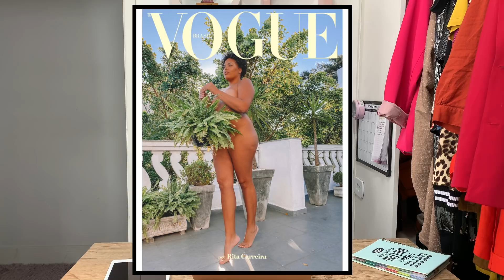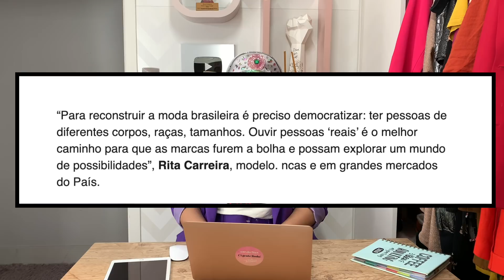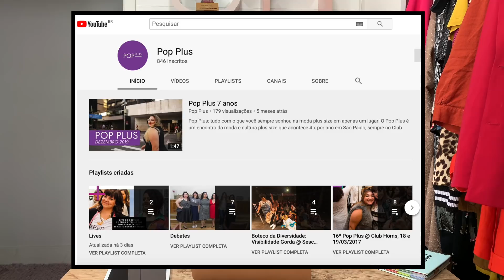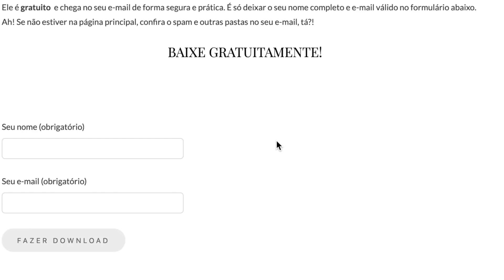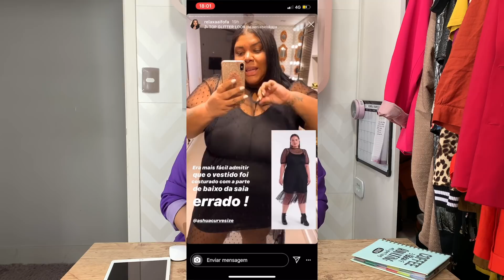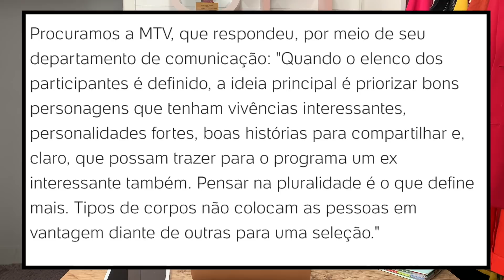RITA NA CAPA DA VOGUE, LIVRO DA CINDERELA DE MENTIRA MEL SOARES E POLÊMICA DA ASHUA E MAIS NOTÍCIAS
Oi, gente linda!!! Está no ar mais uma edição do MomentoImpaquitada com as notícias do mundo plus size das 2 últimas semanas de maio de 2020. Nessa edição tem tudo sobre o e-book grátis da Cinderela de Mentira, sobra a Rita Carreira na capa da Vogue de junho, sobre a polêmica que rolou com a Mel Soares e uma compra na Ashua, sobre as lives do Pop Plus e também sobre a gordofobia do reality show De Férias Com o Ex.
Me contem aqui qual notícia te deixou mais Impaquitada e o que você ficou sabendo de novidades essa semana!